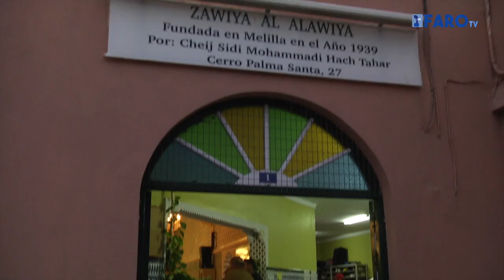Baja el número de peregrinos a Zawiya Al Alwiya por las protestas en Marruecos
La Zawiya Al-Alwiya ha acogido desde el jueves la tradicional peregrinación de centenares de personas que acuden a Melilla para dedicar todas las horas del día a la oración. Este año se ha visto mermado el número de participantes debido a las protestas sociales que se suceden en Marruecos.